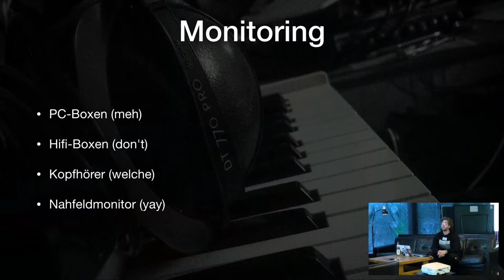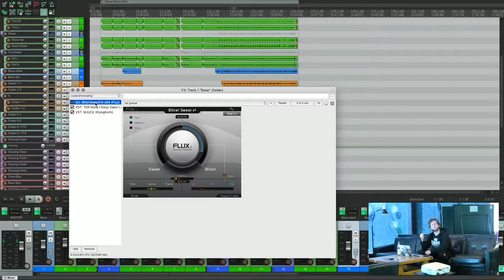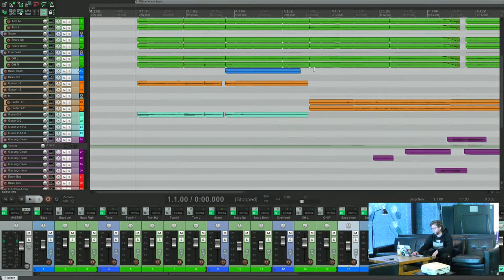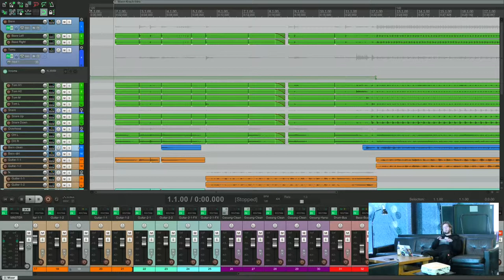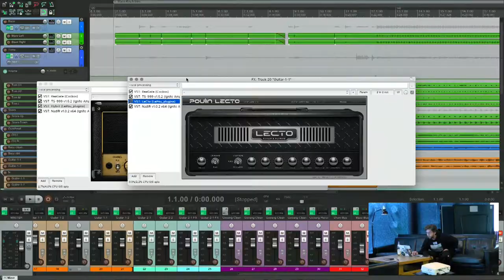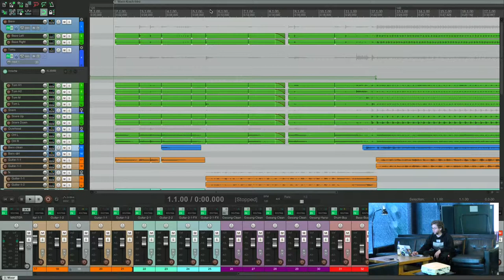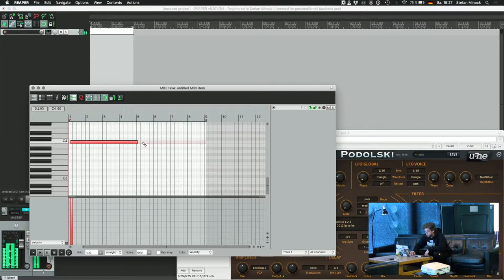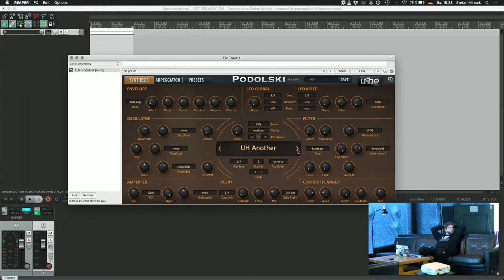2019 – Making Music on a Budget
Bis jetzt benutze ich noch kein Ultraschall weil ich Reaper eben auch dazu nutze Musik zu machen. In der Regel benutze ich eine ganze Menge freie, bzw. kostenlose PlugIns zur Klangerzeugung. In meinem Workshop möchte ich ein bisschen darüber reden wo Mensch die entsprechenden PlugIns und Tondaten herbekommt und was man damit so alles anstellen kann.

Ich bin seit vielen Jahren Musiker und beschäftige mich neben der härteren Stromgitarrenmusik auch mit elektronischen Klängen. Hier finden allerlei kostenlose PlugIns Einsatz die die/der geneigte Klangkünstler-in aus dem Internet beziehen kann und mit denen der Kreativität kaum Grenzen gesetzt sind. In der Session werde ich das Intro von Wasn Krach ein bisschen zerlegen und Elektroklänge eines noch nicht angekündigten Projektes erklären.

Stefan